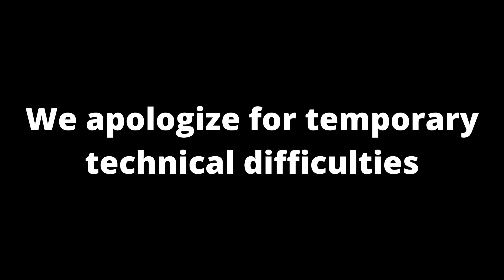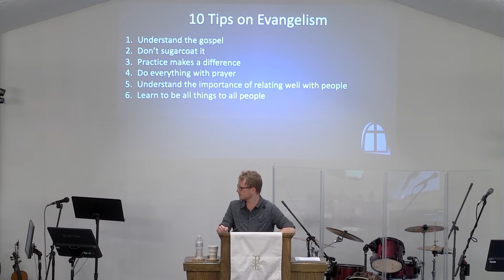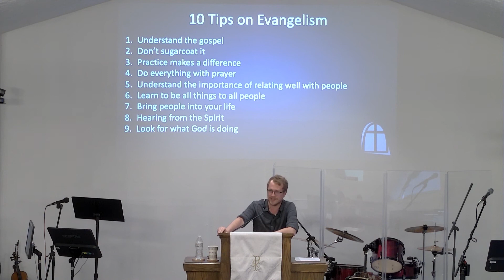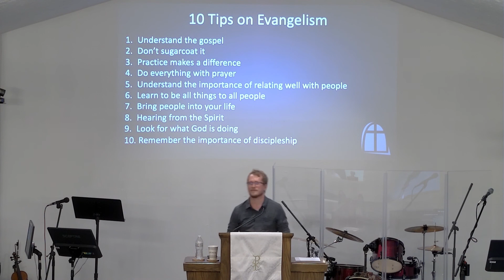The Great Commission and Your Role in It - Part III